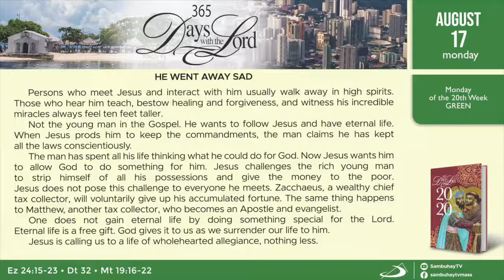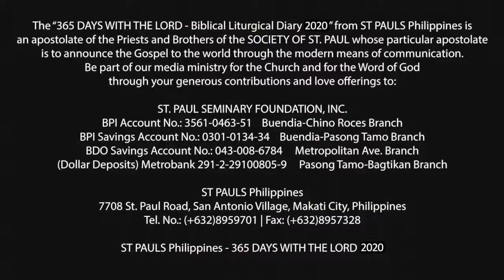365 DWTL | Monday of the 20th Week in Ordinary Time | August 17, 2020